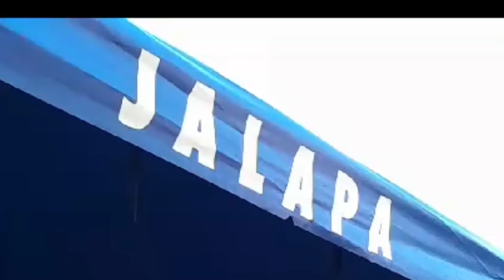Asi es mi guate. Final de la 🎉🥳 Fiesta. Gracias por llagar hasta está parte 🔚.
Así fue como se llevó a cabo esta bonita fiesta de  15 y 16 Años. Bendiciones nos vemos en el próximo recorrido..